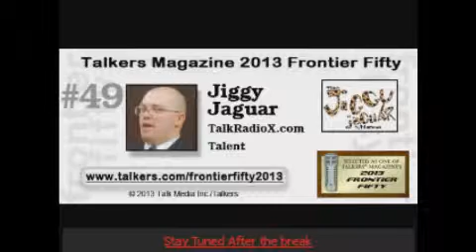3/6/2014 The Jiggy Jaguar Radio Program